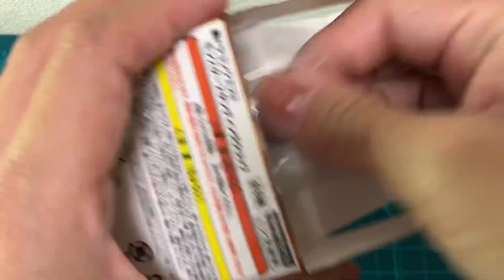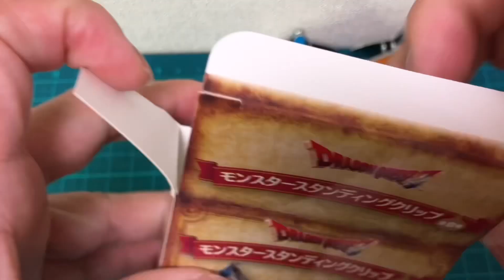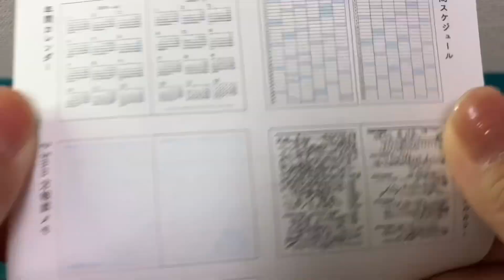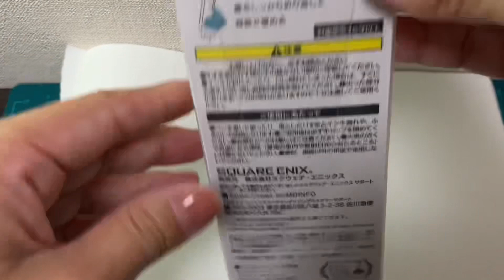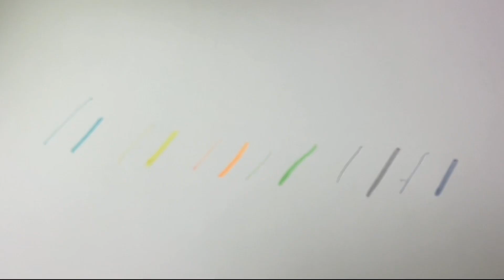ドラゴンクエスト文房具を買って見たら予想を裏切られた！！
ドラゴンクエスト文房具！

良い意味で裏切られたのでご紹介♡